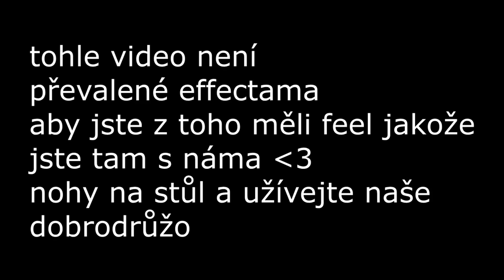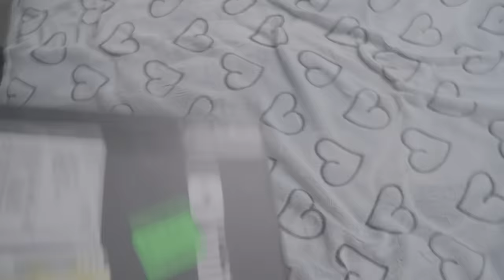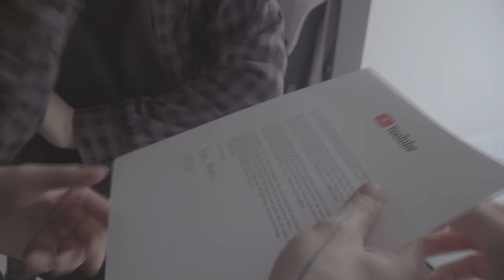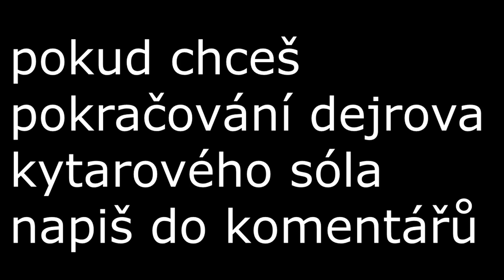trip na slovensko s moonem, mattemem a dejzrem...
jak vypadá náš trip na slovensko s moonem, mattemem a dejzrem ? ano, i buttony budou